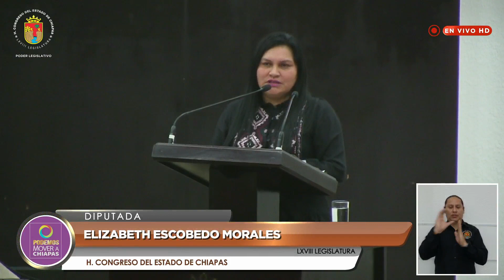Intervención de la Dip. Elizabeth Escobedo Morales. 06 de Septiembre de 2023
Sesión Extraordinaria, del día 06 de Septiembre de 2023, Segundo Período Extraordinario de Sesiones correspondiente al Segundo Receso Ordinario de Sesiones del Segundo Año de Ejercicio Constitucional celebrada por la LXVIII Legislatura del H. Congreso del Estado Libre y Soberano de Chiapas.

Lugar: Pleno "Sergio Armando Valls Hernández"
Fecha: 06 de Septiembre de 2023
Elaborado: Unidad de Informática